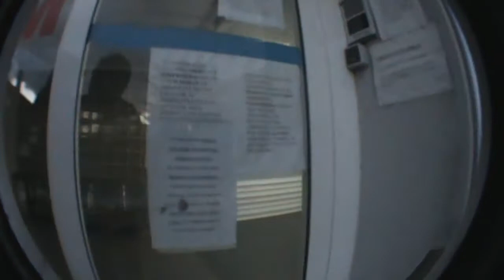petada de pie en skate con un bs bores !!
Grr que m